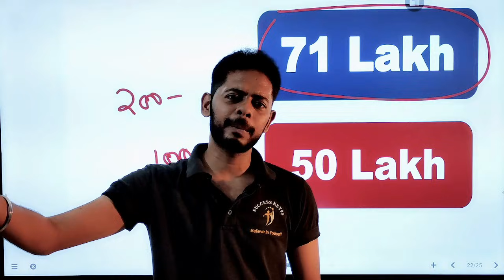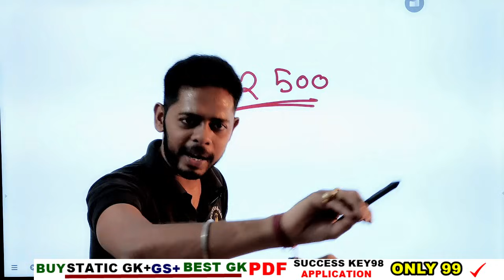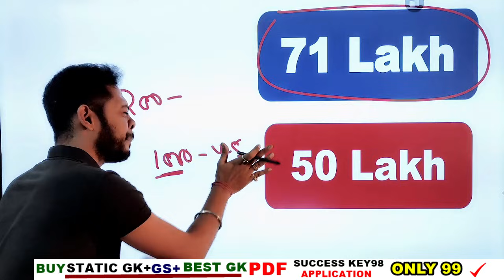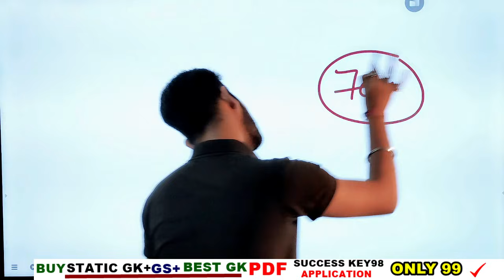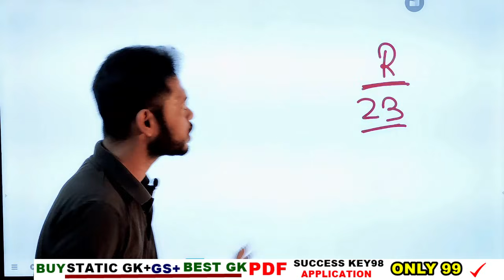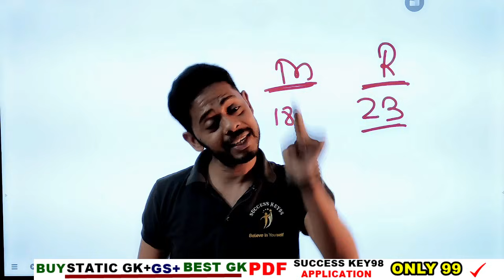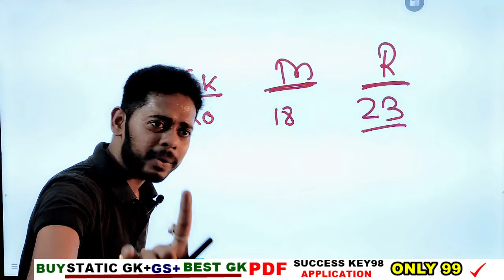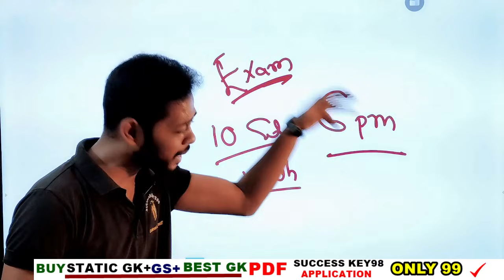इतना तो लाना ही पड़ेगा 🙏 SSC GD 2021 Expected cut off || expected cut off ssc gd constable 2021